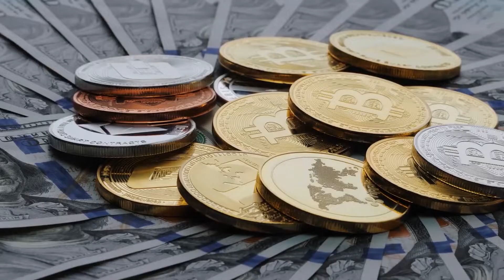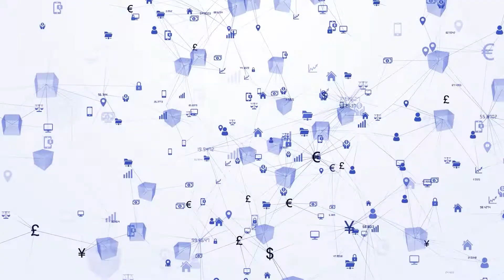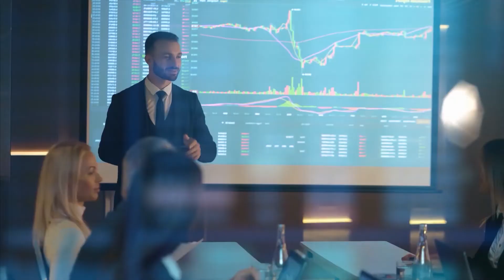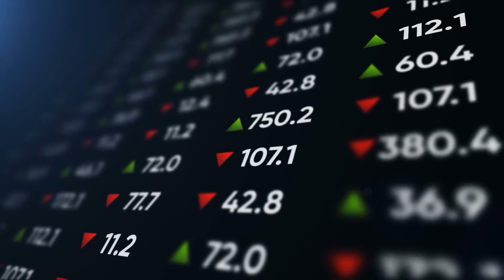A DEEP SURVEY INTO MARK CUBANS HUGE CRYPTO PORTFOLIO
Did you know that Mark Cuban, the famous billionaire is hugely invested into the world of crypto right now. That can come as a surprise to many as the owner of Dallas Maverick wasn’t exactly known as the “crypto enthusiast”. This man’s views on crypto have come a long way since 2019 when he said he'd rather have bananas than Bitcoin. These days, if he's not putting money into Shark Tank projects, about 80% of Cuban's new investments go into crypto or crypto-related projects. So what happened and which coins are in his portfolio? Let's see.

Welcome To NFT Grandpa!
Just A Grandpa In The Metaverse Showing You How To Safely Dive Into Crypto.